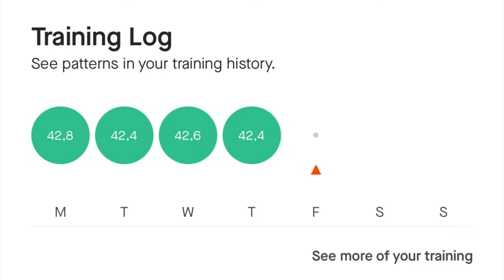Unveiling Amsterdam's Epic Chase 🔥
Chase your goals in Amsterdam with this inspirational 609 day marathon running journey. Starting from the Netherlands' most beautiful city, this journey will take you on a unique adventure through some of Europe's most historic and iconic cities.

This is a journey of a lifetime – be sure to join me on this Chase to chase your goals! Whether you're a marathon runner or not, this run is sure to inspire you to reach for your dreams!

The Chase is my personal way to contribute to the world by running on it’s amazing locations and making 360 VR recordings of it.  Making awareness to Mental healthcare. Start location Amsterdam.